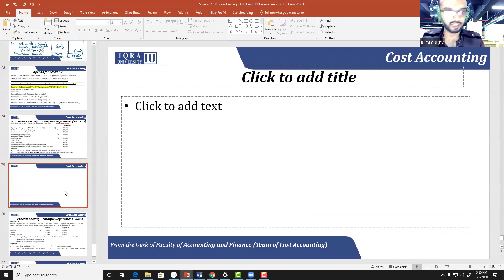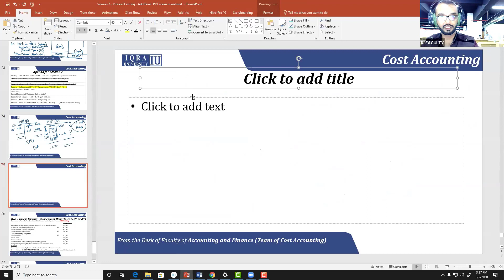Unit 7.0 Process Costing Additional - Multiple Department/ Process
This Video is extracted from Online Zoom Session of dated August 5, 2020 in Cost Accounting - BBA at IQRA University, Karachi.

Here, theory has been explained about how cost flows work under process costing when there are multiple process or departments

Link of Annotated Slides